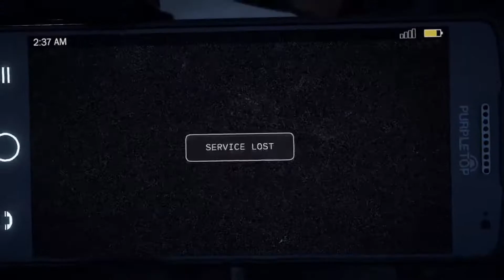first unofficial speedrun of far cry 5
put a lot of love into this video. hope it shows!
Please help me get monetized :)

Before you go, please visit my social profiles:
REMAIN TUNED IN: